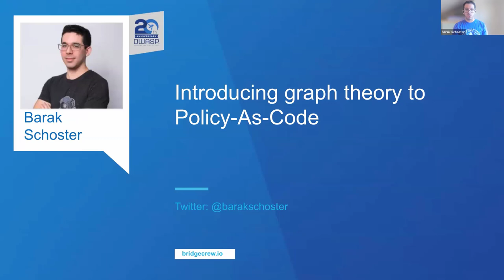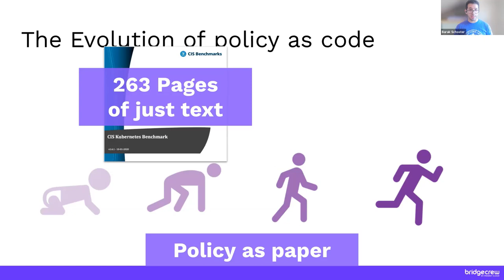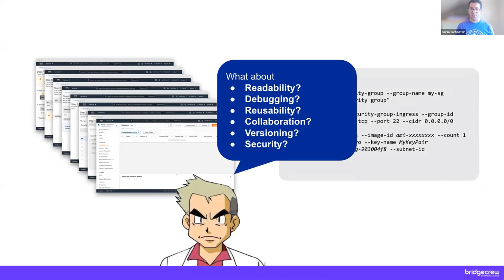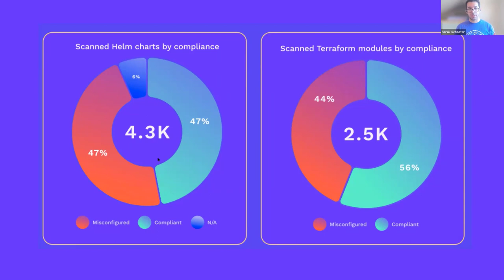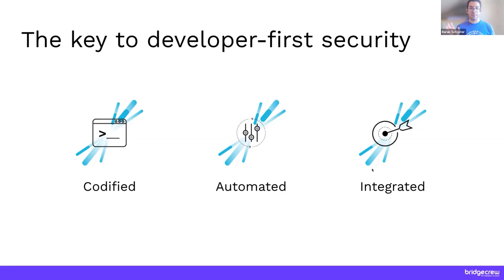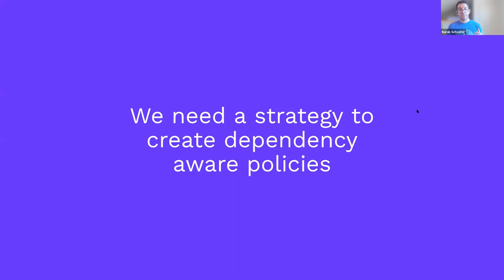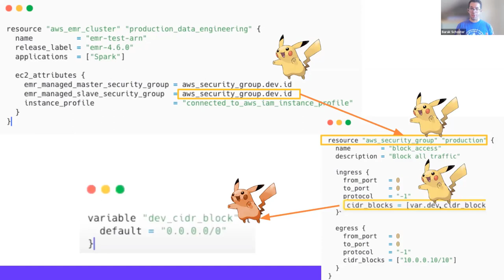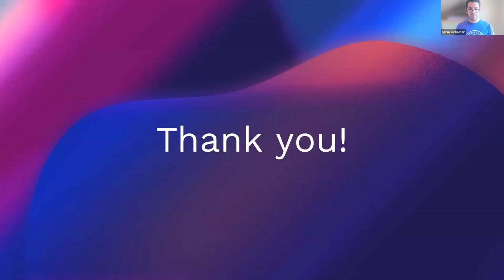OWASP Standard Classification: Introducing graph theory to Policy-As-Code - Barak Schoster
OWASP Standard Classification: Introducing graph theory to Policy-As-Code

SPEAKER:
Barak Schoster

ABSTRACT:
Graphs are a data structures used to model relationships between nodes. Modern cloud infrastructures can be thought of as graphs - compute resource depend on network resources, which in turn depend on access control resources, and so on.

Infrastcture as code projects such as Terraform builds a directed acyclic graph to model the relationships between resources so operators can safely manage and change infrastructure resources across bare metal, IaaS, PasS, and SaaS.

Can we utilize a similar graph to analyze and enforce a policy over infrastrcture as code?

In this talk we will explore how to apply graph theory to Policy As Code using the open source tool Checkov.

We will cover the internals of Checkov, Demonstrate usage and will write a costom policy that on the relationship that are between compute resources and acces control resources.